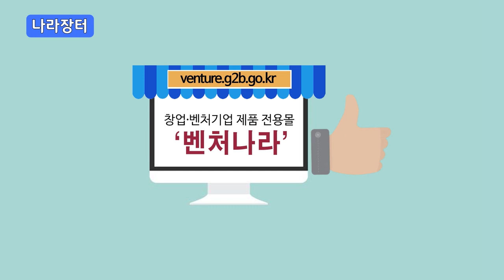우리 아이도 음식 안 흘리고 먹을 수 있는 숟가락이 있다고? / 옐레드 꿀꺽 [벤처나라 아이디어 상품]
우리 아이도 음식 안 흘리고 먹을 수 있는 숟가락이 있다고?

언제까지 떠먹여 주실 건가요?

전쟁 같은 육아의 절정! 밥 먹이기

단순히 어른의 시각에서 만들어진 유아용 숟가락은 가라!
아이의 손가락 길이, 입 크기, 신체 발달 정도를 고려한 인체공학적으로 설계된 꿀꺽 숟가락!!

우리 아이도 자기 주도 식사 아기 주도 이유식 이제는 가능합니다.